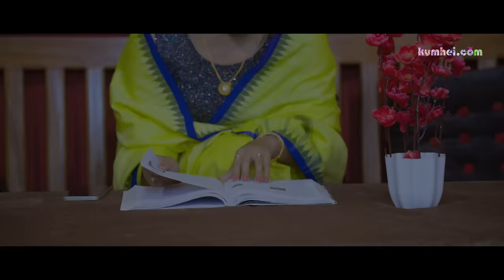Ichangee Thamoi |Ballondy, Nongdamba, Sanjana, Priyanka| Manipuri Short Film Ningol Chakouba Special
K Production presents
Ichangee Thamoi
A Manipuri Short Film
Ningol Chakouba Special
Cast : Ballondy, Nongdamba, Sanjana, Priyanka, Renu, Thomas, Priyo
Make up : Sarda Amom
Cinematography & Editor : Mahanta Ng
Assistant Camera: Delan & Ronal
Assistant Editor: Bikash Shougrakpam
Transport: Boyai
Story,Screenplay & Dialogue : Prane Yungkham
Process at : KUMHEI.COM
Production Controller: BK Meitei
Director : Aendrio Salam
Producer : Silna Hijam
Special Thanks:
Amar salam
Aboo ngangomzz
Sanjenbam Arun
Pebam Govind
Daina
Hemarjit